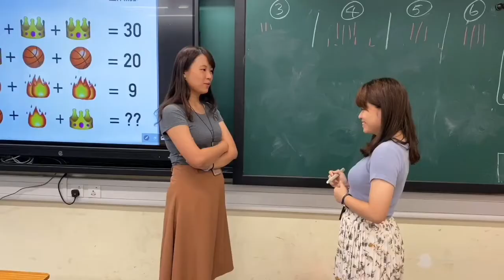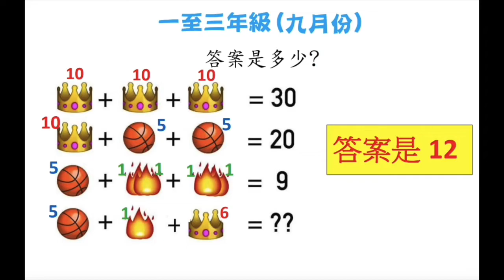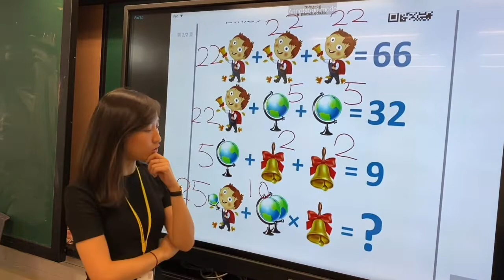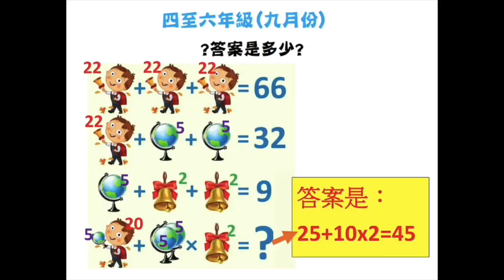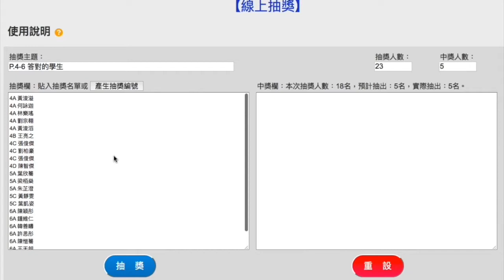九月數學IQ題之有一個傳聞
《賜豪有一個傳聞……》
為你解答九月份數學IQ題，同時公佈得獎名單及十月份題目，切勿錯過！